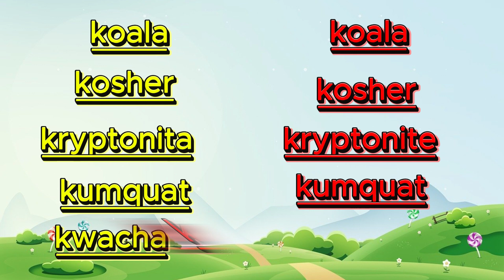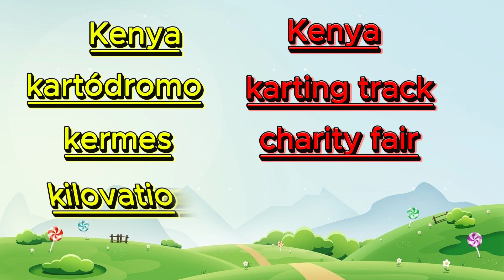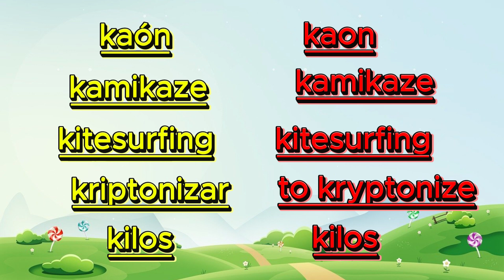3 Minute Spanish Vocab!!! Day 70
Daily Spanish Vocabulary, The best way to Learn Spanish is through repetition and being immersed as much as possible in the language, This series and my channel is made to help you learn Spanish faster with Daily Spanish quizzes, sentences, and vocabulary.  Thank you guys for watching and good luck with your Spanish learning journey!!!

If you guys are learning Spanish and truly want to learn it faster I would recommend using LingoPie, with 100,000 other people using it to learn Spanish there is no doubt that it will help you too!!!